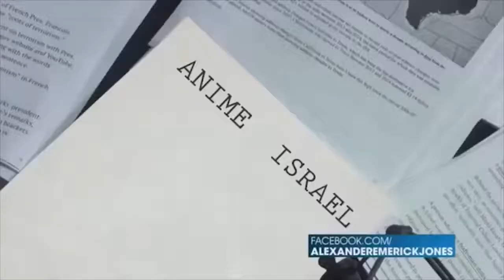Try Not To Laugh funniest memes 2018